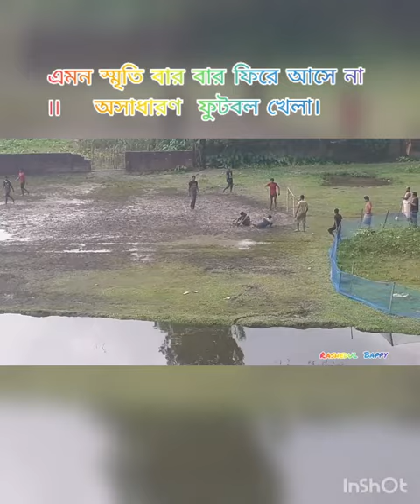Excellent Football at Mudfield..কাদাযুক্ত মাঠে ফুটবল অসাধারণ।